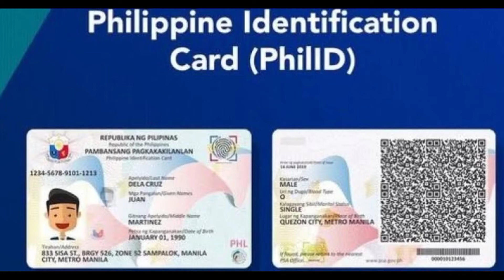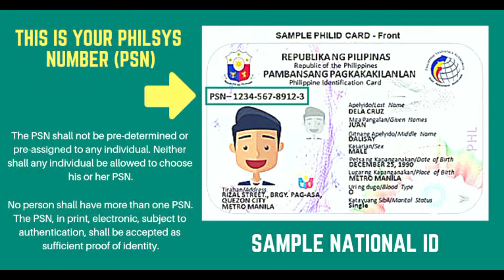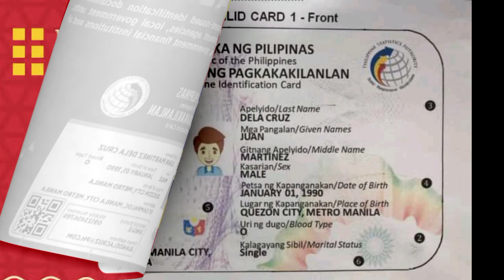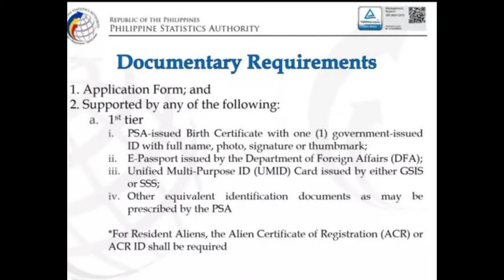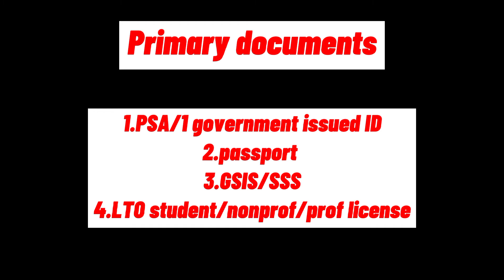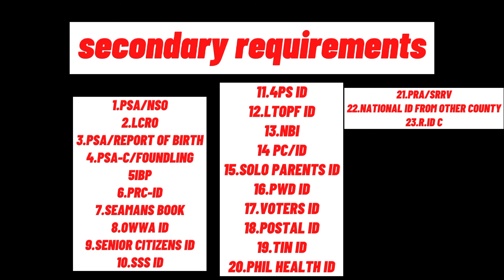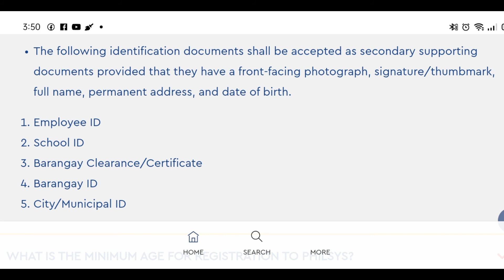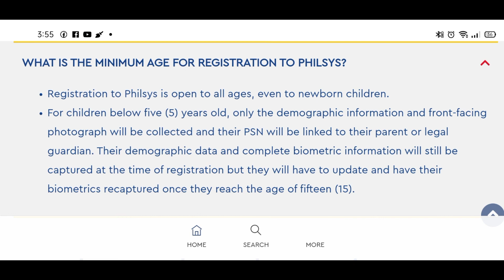Frequently asked questions about Philippines national I'D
I. Overview of the PhilSys
WHAT IS REPUBLIC ACT NO. 11055?
Republic Act No. 11055, or the Phillipine Identification System Act, was signed by President Rodrigo Roa Duterte on 06 August 2018. It is an act establishing a single national identification system that aims to provide a valid proof of identity for Filipino citizens and resident aliens of the Philippines.

WHAT IS PHILSYS?
The Philippine Identification System or PhilSys refers to  the government’s central identification platform for all Filipino citizens and resident aliens of the Philippines.

WHAT IS PSN?
The PhilSys Number (PSN) is a unique and randomly-generated 12-digit permanent identification number that is assigned to every citizen or resident alien upon successful registration to PhilSys.

WHAT IS A PHILID?
The PhilID refers to the physical ID card that serves as a valid proof of identity that can be used to transact with the government and the private sector. The card is non-transferable and is issued upon successful registration to the PhilSys.

HOW LONG IS THE VALIDITY OF PHILID?
For Filipino citizens, the PhilID has no expiration and will only be renewed upon updating of demographic information and biometric information.
For resident aliens the PhilID is valid for only one (1) year and may be renewed annually.
IS REGISTRATION TO PHILSYS MANDATORY?
WHAT ARE THE REQUIREMENTS/DOCUMENTS NEEDED FOR REGISTRATION TO PHILSYS?
WHAT IS THE MINIMUM AGE FOR REGISTRATION TO PHILSYS?
II. Updates on the Implementation
WHEN WILL REGISTRATION BE OPEN TO THE PUBLIC?
HOW COME THERE HAVE BEEN SOME DELAYS IN ROLL-OUT SCHEDULES FOR STEPS 1-3 OF REGISTRATION?
WHAT ARE THE LATEST ACCOMPLISHMENTS IN RELATION TO PHILSYS IMPLEMENTATION?
WHERE WILL REGISTRATION CENTERS BE LOCATED?
WHEN WILL THE PHILID BE RELEASED?
WHAT IS THE TARGET OF PSA FOR PHILSYS REGISTRATION THIS 2021?
HOW CAN OUR OFWs REGISTER FOR PHILSYS?
III. Registration Process
WHAT ARE THE STEPS/PROCESSES IN REGISTERING TO PHILSYS?
CAN I DO THE REGISTRATION ONLINE?
HOW LONG IS STEP 2 REGISTRATION?
IV. Health and Safety Protocols
WHAT ARE THE PREPARATIONS DONE BY PSA IN ACCORDANCE WITH THE HEALTH AND SAFETY PROTOCOLS SET BY THE IATF AND DOH?
HOW DOES PSA ENSURE THAT HEALTH AND SAFETY PROTOCOLS ARE BEING IMPLEMENTED IN THE REGISTRATION CENTERS?
HOW WILL PSA FACILITATE THE REGISTRATION IF STRICTER QUARANTINE PROTOCOLS DUE TO THE NEW STRAIN OF COVID-19ARE IMPOSED IN AREAS TO BE COVERED?
V. Data Privacy and Security
HOW WILL PSA ENSURE THE DATA PRIVACY AND SECURITY OF INFORMATION BEING UPLOADED IN THE PHILSYS?
HOW DOES THE GOVERNMENT ENSURE THAT MY DATA WILL BE SECURED?
VI. Use Cases
WHAT ARE THE USE CASES?
WHAT IS THE USE OF THE NATIONAL ID?
WILL THE PHILID REPLACED OTHER GOVERNMENT-ISSUED IDs?
WHEN WILL THE PHILSYS-ENABLED SERVICES BECOME OPERATIONAL?
WILL PSA PROVIDE THE SOFTWARE AND HARDWARE TO RELYING PARTIES?
WILL THE RELYING PARTIES HAVE TO PAY TO USE PHILSYS-ENABLED SERVICES?
CAN THE PHILSYS SHARE BIOMETRICS WITH RELYING PARTIES?